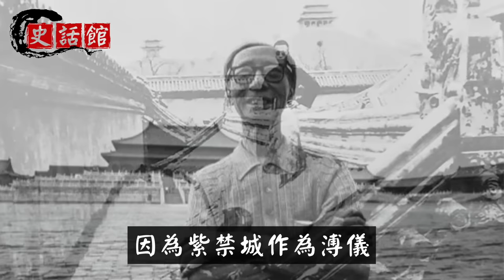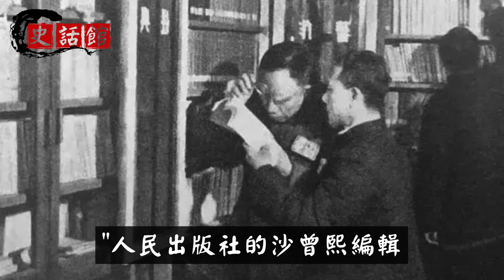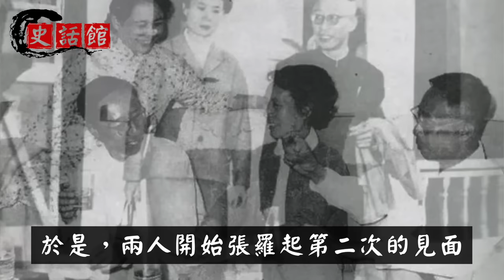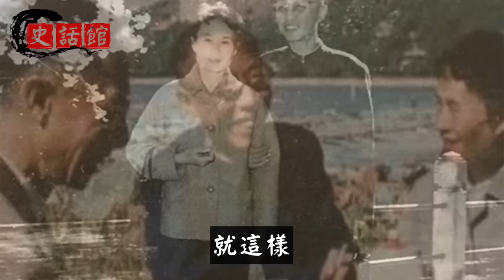溥儀晚年等公交車，突然一群人跪地喊：皇上萬歲！他回了1句話十分犀利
眾所周知，作為清朝末代皇帝的溥儀，他大起大落的人生可謂傳奇。
他承擔起了大清滅亡的罪名，在清朝滅亡之後又經歷了人生的百態。
👇推薦影片... 😁

中國古代下場最慘的王朝，高達100萬皇族子孫被趕盡殺絕，只因民怨太深

中華姓氏最尷尬6大姓氏：取名很尷尬！有的聽著像罵人，最後1個嚇死人